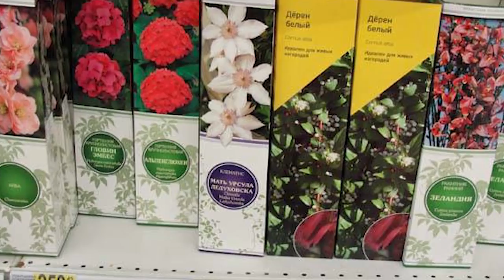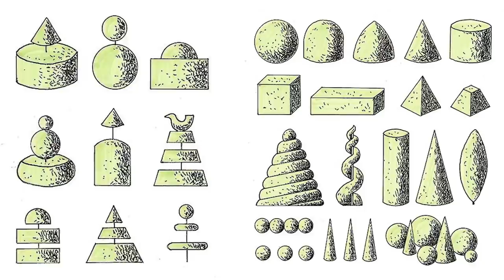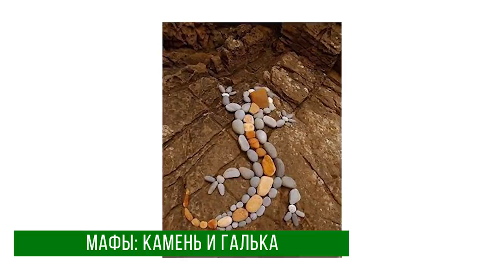Ландшафтный дизайн, советы специалиста, обрезка туи, МАФы на участке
В этом ролике Виктория Самгина – арт-директор архитектурно-ландшафтного бюро "GREENS" поделится, как организовать пространство на ваших садовых участках без привлечения специалистов. Сегодня вы узнаете, как выбрать материалы для посадки растений и мощения дорожек, какие типичные ошибки делают садоводы, зачем нужна зелёная изгородь, как обрезать туи. Советы от ландшафтного дизайнера по выбору малых архитектурных форм в саду, плохие и хорошие МАФы. Всё, что вы хотели знать, но боялись спросить!

Уверены, что эти советы вам помогут, но и породят новые вопросы. Пишите в комментариях с какими проблемами столкнулись вы и мы обязательно вам поможем.

Благодарим ландшафтно-архитектурное бюро "Greens" за предоставленные материалы! Сайт бюро